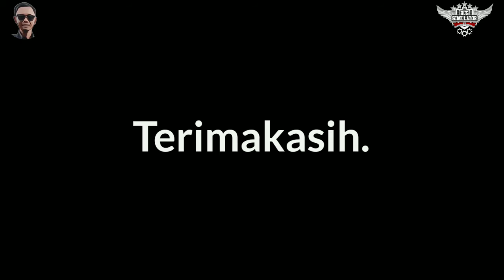CARA MASUK KE DALAM MONAS MAIN KE MONAS JAKARTA BUSSID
Selamat datang di kang mull channel, kali ini saya akan share lokasi dan cara masuk monas jakarta di bussid

Untuk masuk ke dalam monas, harus pakai mod kendaraan yang bisa terbang